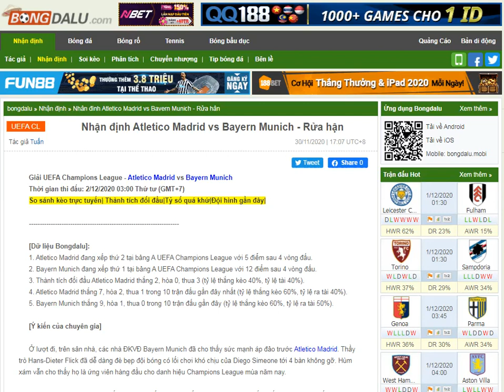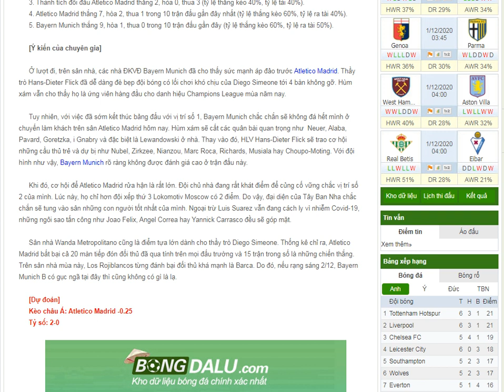Nhận định Atletico Madrid vs Bayern Munich-Bongdalu.com- Dự đoán full match